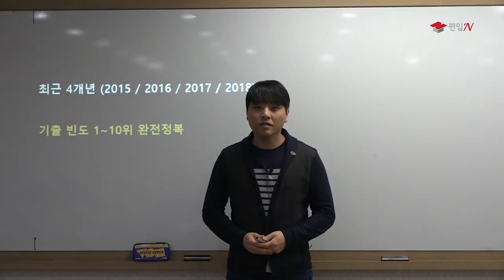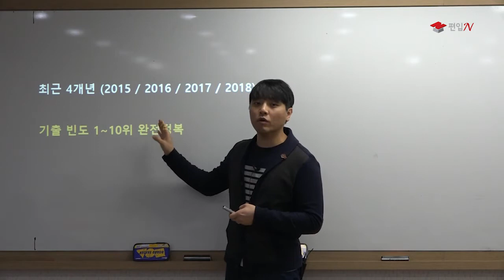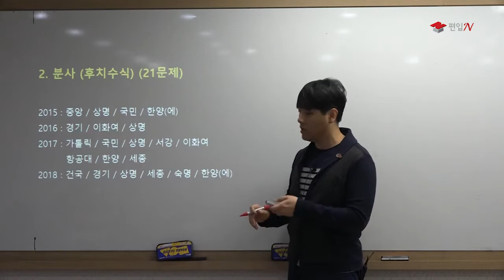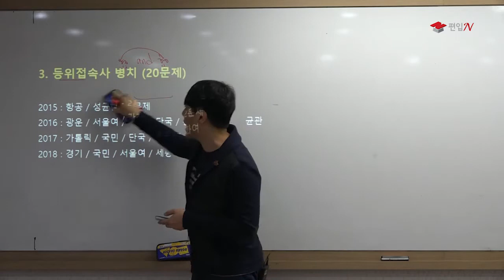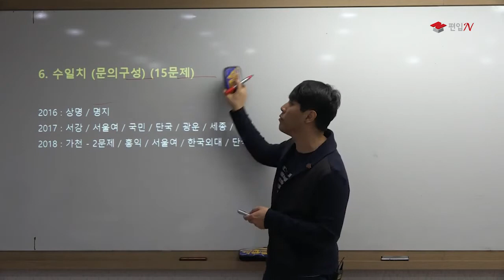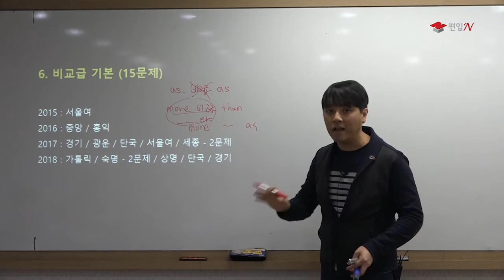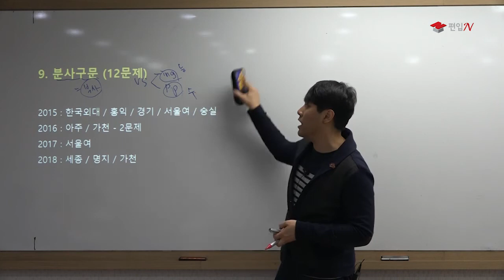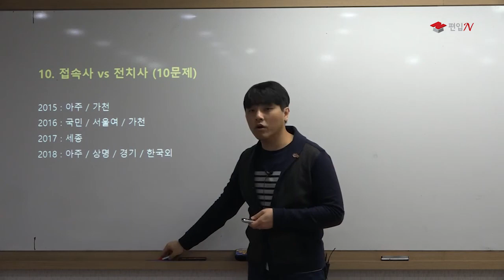[강민형편입TV] 편입문법 파트별 기출순위 TOP 10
최근 4개년(2015~2018년) 편입영어 중 문법문제를 모두 분석했습니다. 가장 많이 출제되는 문제는 어떤 파트에서 나올까요?
편입N 강민형 교수님이 분석한 편입문법 파트별 기출순위 TOP10과 함께 자주 출제되는 문법 파트(문제)를 확인하세요!
정확히 알고 해야 더 잘 할 수 있습니다. 편입N과 함께 하세요!!